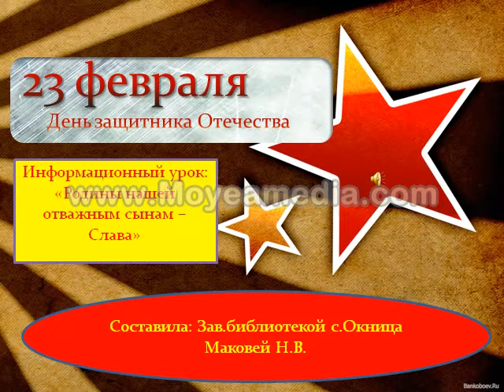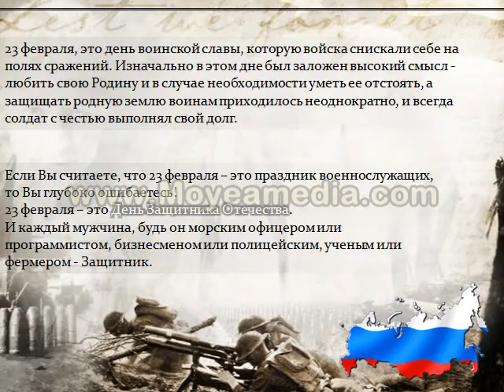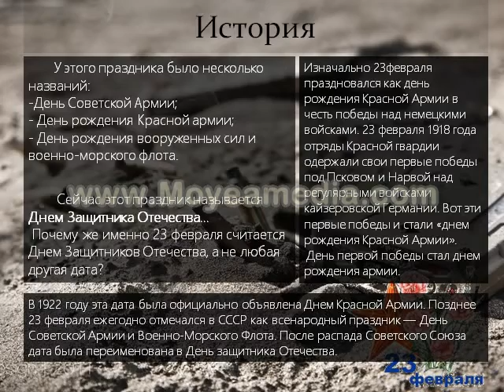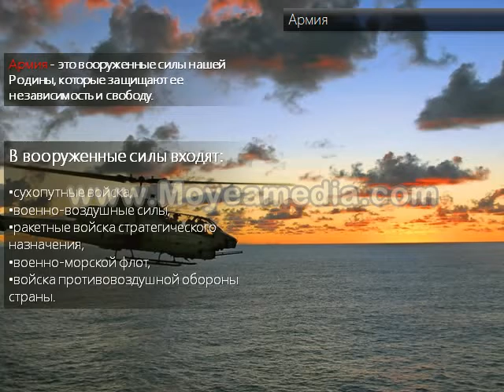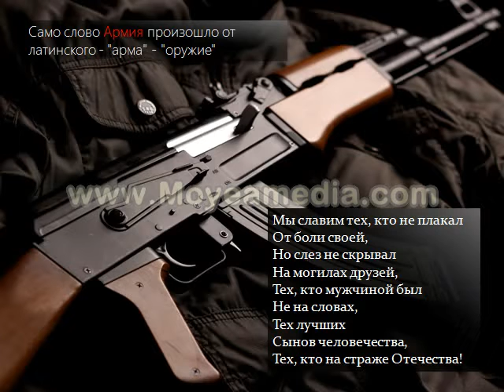Информационный урок: "Слава Родины нашей отважным сынам!"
Библиотека с.Окница